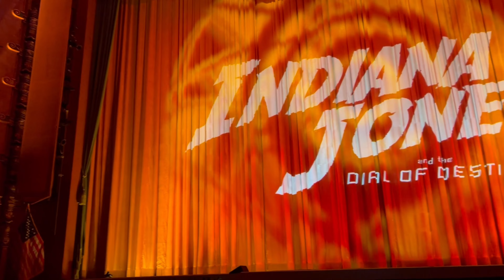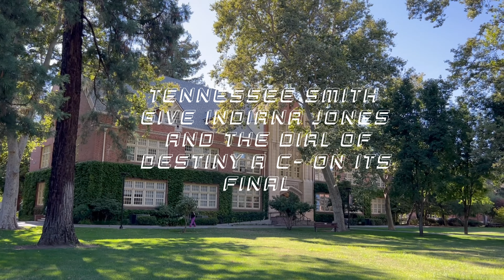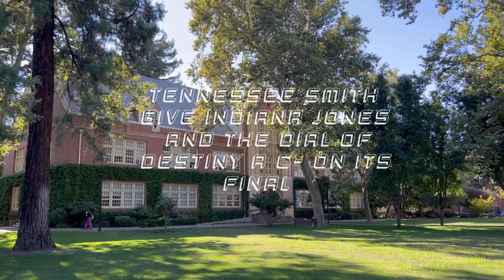Tennessee Smith Reviews Dial of Destiny Part II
Tennessee Smith finish what he started! His review of Indiana Jones and the Dial of Destiny! There will be spoilers!